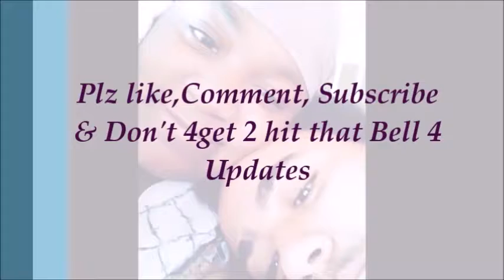Nutella Pool Prank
That booty was way to much for me lol!!!